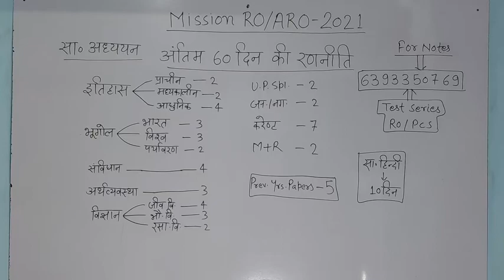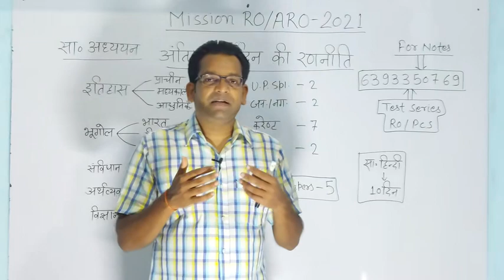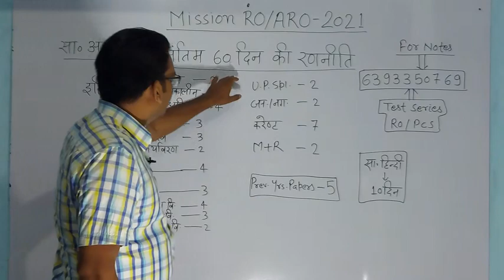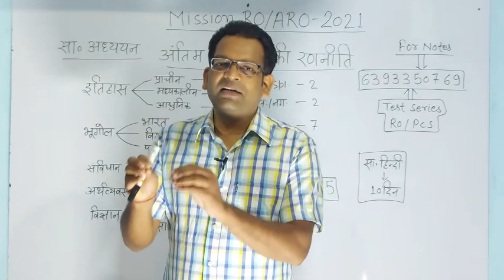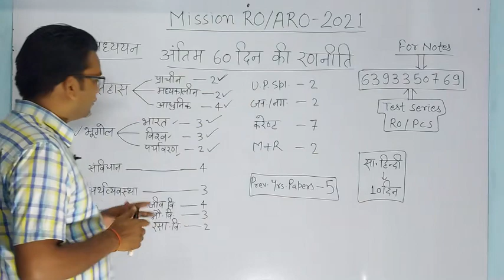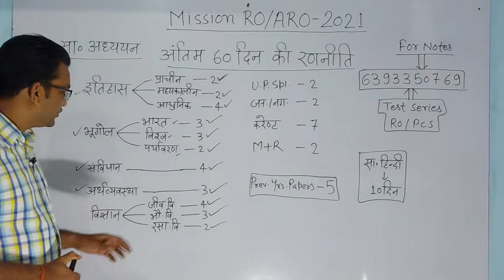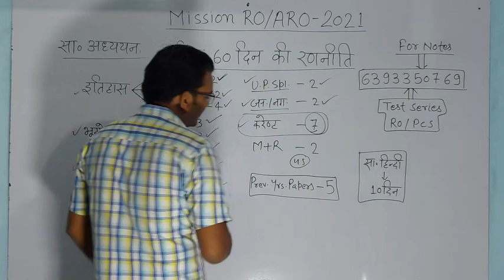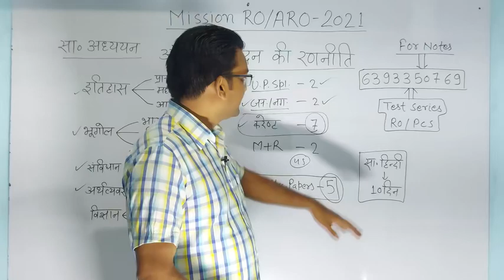Mission RO/ARO-2021| अंतिम 60 दिनों की रणनीति | इतना पढ़कर प्री पास करो | ऐसे करें एक सीट पक्की...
नमस्कार दोस्तों. समीक्षा अधिकारी/सहायक समीक्षा अधिकारी प्रारंभिक परीक्षा में मात्र 60 दिनों का समय शेष है। इन 60 दिनों में आपको सामान्य अध्ययन एवं सामान्य हिन्दी की तैयारी कैसे करनी है, क्या पढ़ना है क्या छोड़ना है। इस संबंध में पूरी रणनीति बताई गई है। आप लोग अब इस तरीके से पढ़ाई करके प्रारंभिक परीक्षा को पास कर सकते हैं।।
👉 RO/ARO-2021 Test Series Join करने के लिए इस नंबर 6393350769. पर RO Test Series लिखकर व्हाट्सएप करें।

👉  हाईकोर्ट RO/ARO एवं APS-2013 परीक्षा के लिए नोट्स प्राप्त करने के लिए इस नंबर ...6393350769...पर Notes लिखकर Whatsapp करें।

👉  RO/ARO/PCS के लिए सामान्य अध्ययन एवं सामान्य हिन्दी के नोट्स प्राप्त करने के लिए... 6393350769...पर Notes लिखकर Whatsapp  करें।

👉 UPPCS-2021 प्रारंभिक परीक्षा के लिए टेस्ट सीरीज Join करने के लिए इस नंबर...6393350769. पर Test Series लिखकर व्हाट्सएप करें।